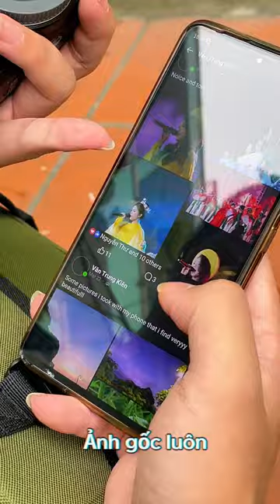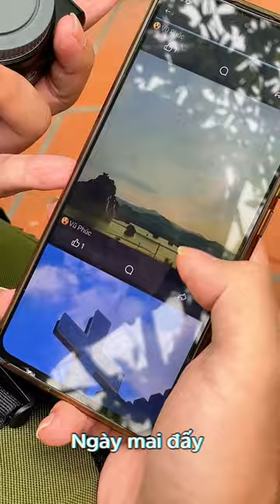Review Sony ZV-E10 Người dùng trải nghiệm trực tiếp